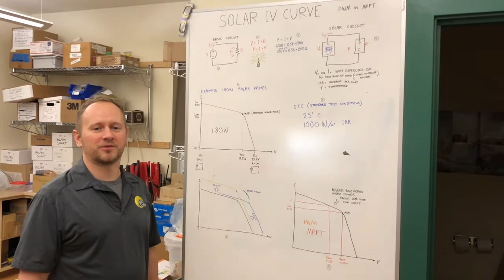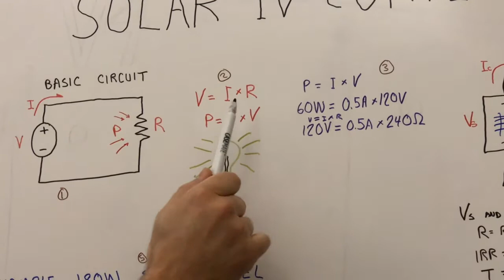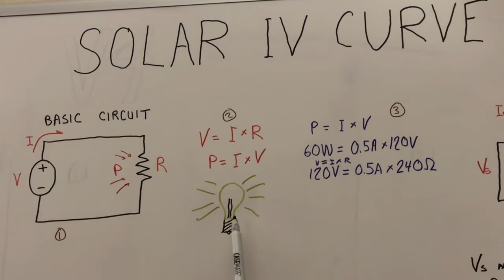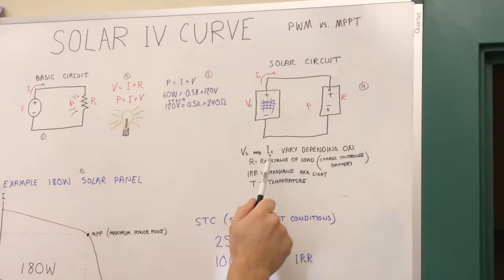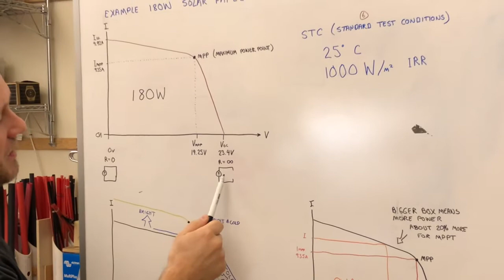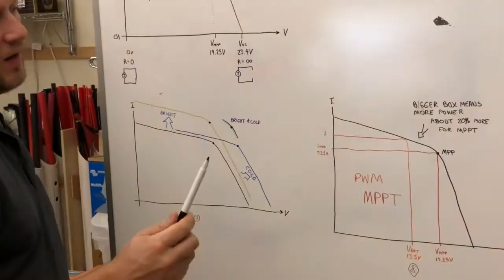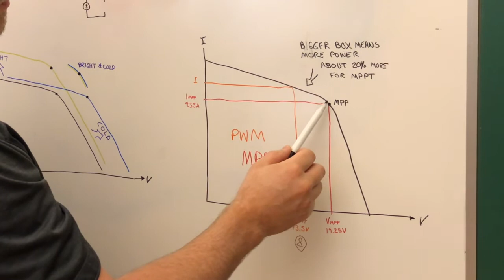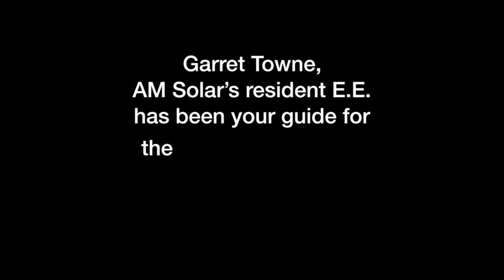How Solar Works for Your RV, Skoolie or Van (Technical Explanation)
In this video, Garret Towne of AM Solar provides a technical explanation of how solar panels and charge controllers operate, beginning with a solid understanding of the solar "I vs. V Curve" and how current relates to voltage. Garret also walks through the differences between PWM and MPPT charge controllers. For those who want to learn about the math and science behind the solar panel system for their RV, skoolie or van, this video covers it all!

AM Solar is a leader in providing energy management and independent power solutions for RVs, vans, skoolies and other off-grid applications like boats and tiny homes. AM Solar offers RV solar panels and other equipment, including lithium batteries, inverter/chargers and battery monitors in complete do-it-yourself solar kits.